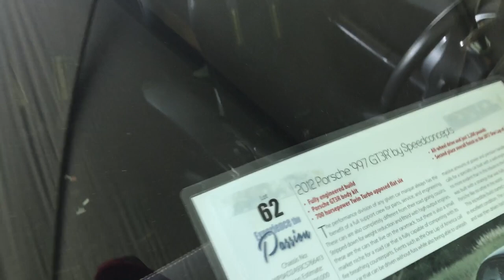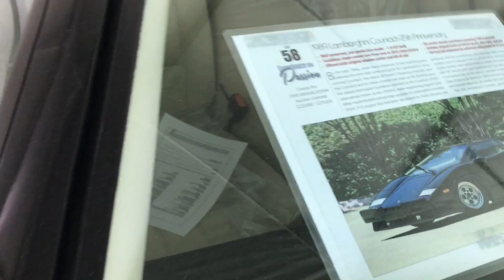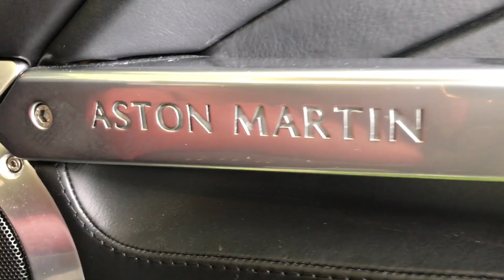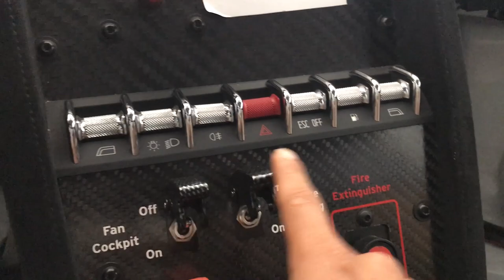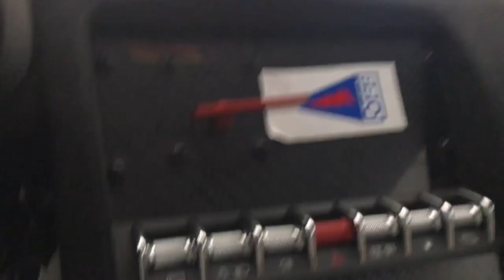MANEJO UN LAMBORGHINI!!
GRACIAS POR EL PAOYO SIGAN REPRODUCIENDO LA CANCIO DE "FUMANDO " !!